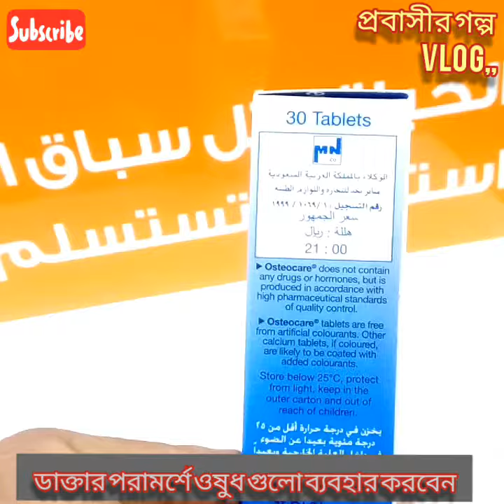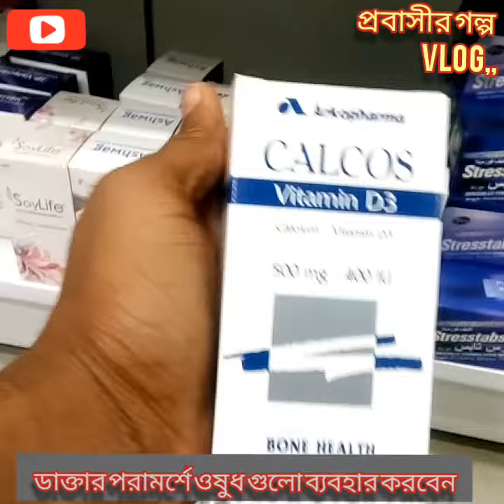ক্যালসিয়াম ট্যাবলেট নাম ও দাম সৌদি আরব।Calcium Tablets Name SAUDI ARABIA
আসসালামু আলাইকুম আশা করি ভালো আছেন প্রবাসী ভাইয়েরা.আমরা অনেক জানিনা বাংলাদেশের Calcium tablets  প্রবাসে কি নামে পাবেন  ভিডিও তে দেখুন ইনসাআল্লাহ সামনে আরো অনেক ভিডিও নিয়ে আসবো

Musician: ASHUTOSH